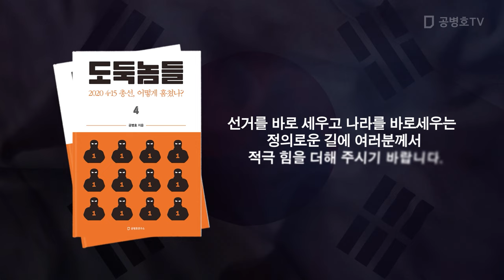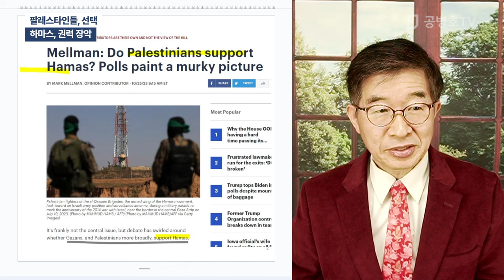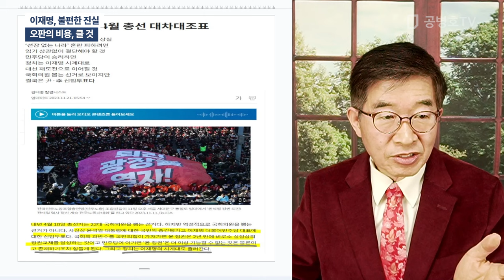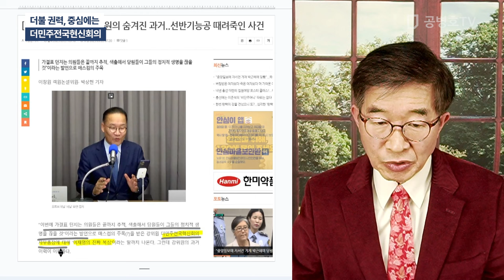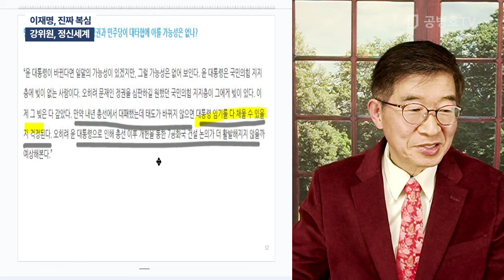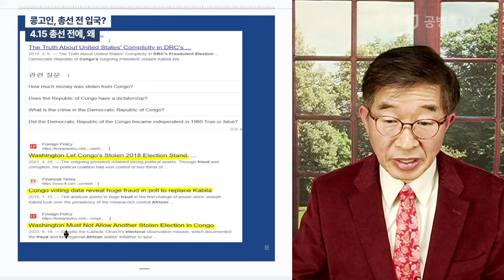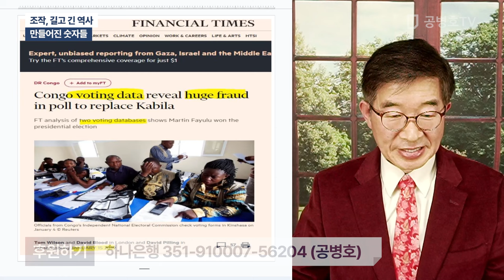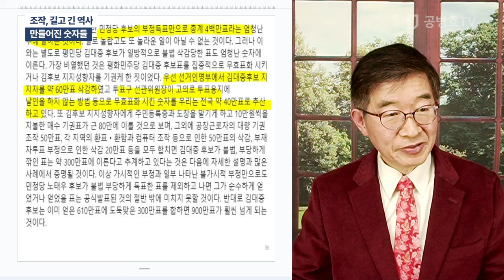"권력 이동과 선거 장악" / 방송: 11 / 24 / 2023 [공병호TV]